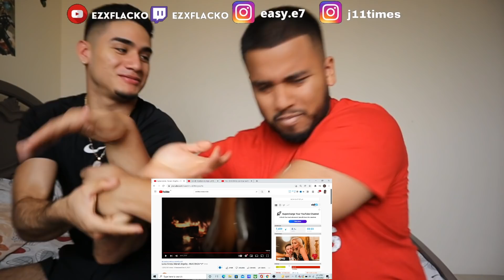Luísa Sonza, Mariah Angeliq - ANACONDA *o* ~~~ | REACTION 😍🐍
WASGOODY GANG‼️
👾MAKE SURE Y’ALL CHAT WITH US EVERY NIGHT ON TWITCH FROM 10-12PM

(NO CUTS/ADS) (FULL VERSION)

Paid Promoted Snippet
a
Name of Song: Chosen- deecaprio + hokage (prod Xoos_)

Want a promo snippet of your song at the beginnin of our video?

Go Check out Our Podcast on Spotify and Itunes or type Vibes with EZXFLACKO